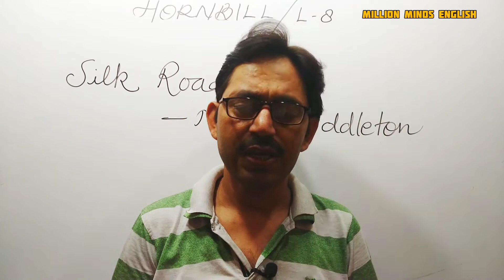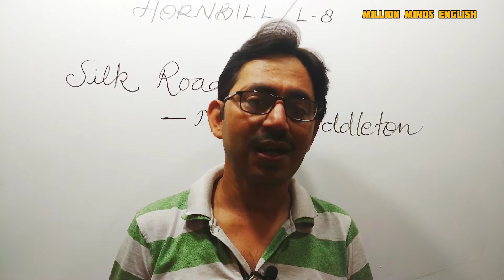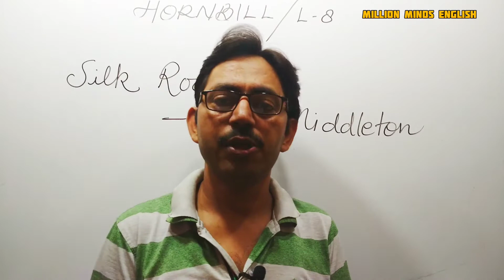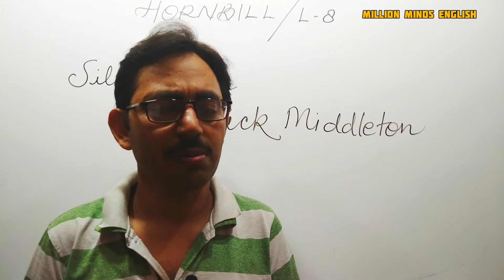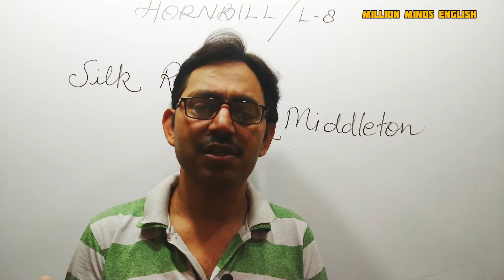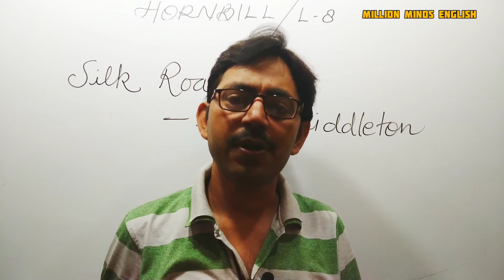Silk Road by Nick Middleton || Summary in Hindi ||KVS PGT English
Silk Road by Nick Middleton|| Detailed Summary in Hindi ||

Silk Road by Nick Middleton|| Summary in Hindi ||

In this session we will  explain the chapter from Hornbill Silk Road by Nick Middleton  in a simplified way to ensure that the students may grab it in the easiest way. The medium of the lecture has been kept Hindi especially for Hindi medium scholars.

QUERIES-
CBSE ENGLISH Literature
11 English Prose
Silk Road by Nick Middleton  summary

Silk Road by Nick Middleton  explanation hindi

UPTET English
CTET English
UPTGT English
UPPGT English

Links-